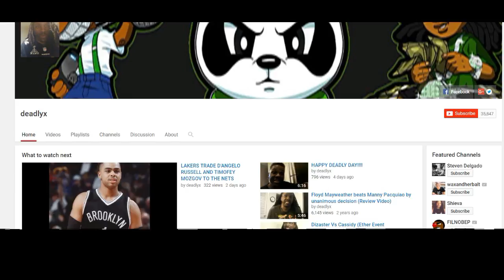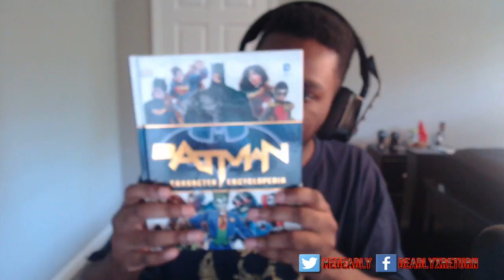Marvel's Inhumans - Official Trailer 1 - Reaction Video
Marvel's Inhumans - Official Trailer 1